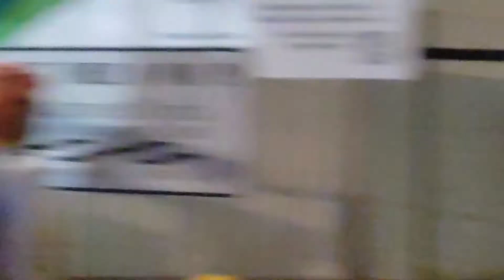After the Gasparilla Ratha yatra devotees Continue Chanting Hare Krishna in Tampa/iskcon America/USA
ratha yatra ends but devotees are energized with the name of hare krishna and they are chanting in the street